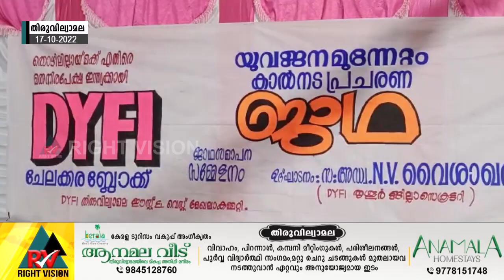തിരുവില്വാമല:: DYFI ചേലക്കര ബ്ലോക്ക് കമ്മിറ്റി കാൽനട പ്രചരണ ജാഥ പാമ്പാടിയിൽ സമാപിച്ചു